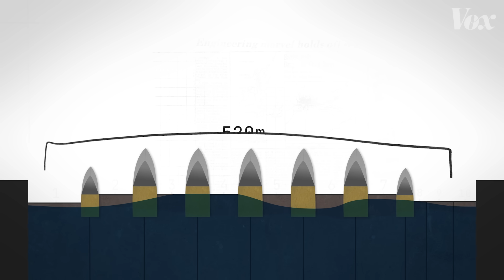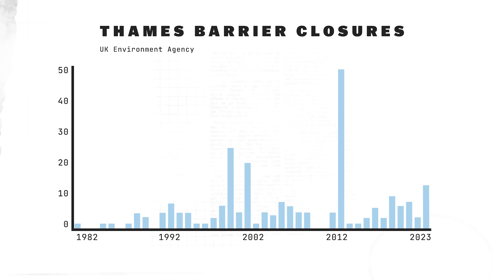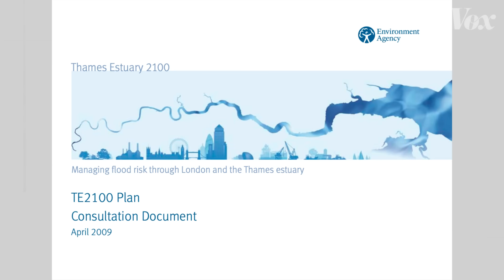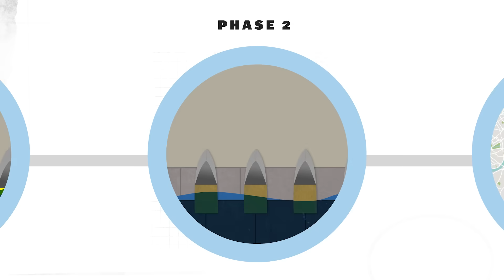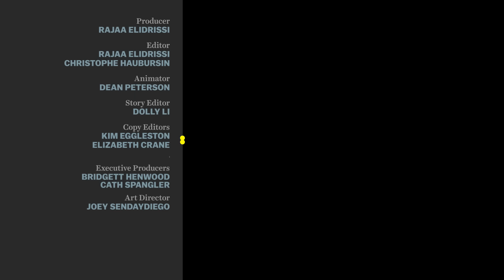The giant metal walls keeping London above water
They’ve kept London safe from floods since the ’80s. But there’s a problem.

For most of the 20th century, Londoners along the Thames River faced a high risk of floods. Storms like the 1953 North Sea Storm resulted in the deaths of hundreds and the displacement of thousands of people, and spurred discussions on how to protect London from future disasters.

By the 1980s, engineers introduced a solution: the Thames Barrier. This impressive structure comprises multiple moving metal gates that can halt water flow during potential flood events. Since its creation, London has successfully avoided costly storm-related death and destruction, inspiring other coastal cities to model their defense systems after the Thames Barrier.

But today’s changing climate and rising sea levels are challenging the integrity of London’s anti-flood walls. From 1980 to 1990, the barrier was closed only four times; from 2010 to 2020, the barrier was closed 50 times. It was never designed for such frequent use.

In response to evolving weather patterns, the UK government created the Thames Estuary 2100 Plan, a future-looking plan that monitors and adapts the metal gates in response to tide data. With each decade, the plan outlines potential upgrades to the existing barrier and the construction of additional flood defenses. The plan hopes to futureproof London, but whether or not the Thames Barrier will stand the test of time will also depend on how climate change reshapes the world.